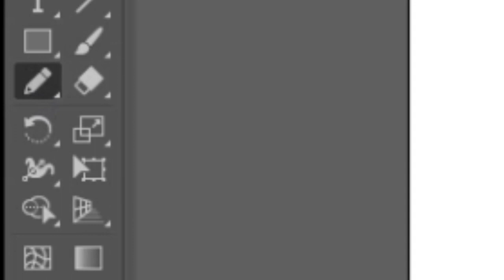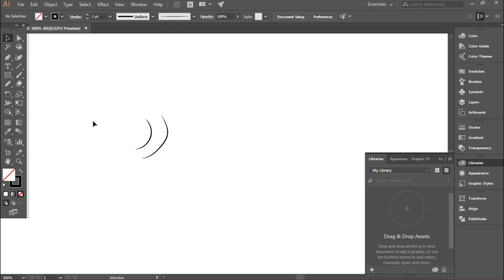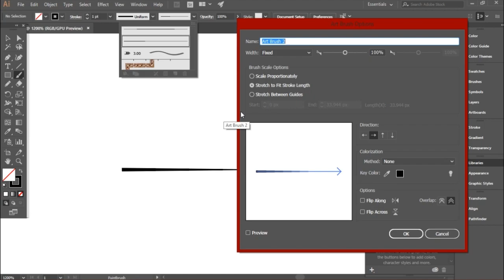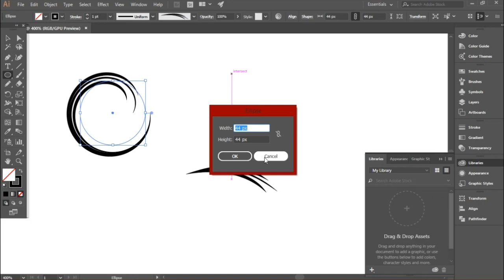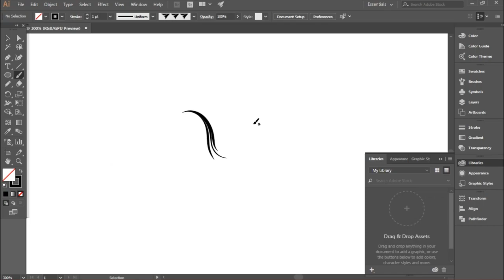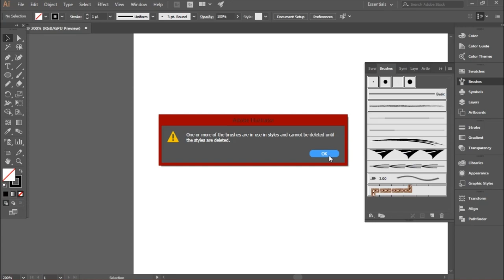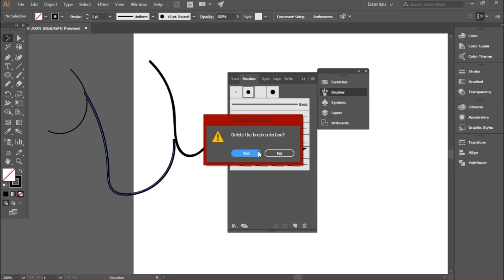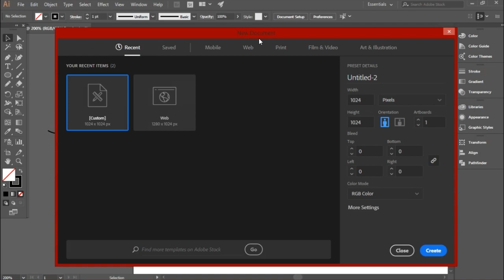How to create and Save Custom Brushes (Mouse Only) || Adobe Illustrator || Bash Graphics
Hi I am Bash and I am a professional vector artist with full command over Adobe Illustrator. In this video I will show you How I create custom Brushes for mouse in Adobe Illustrator.

IF YOU CLICK IT, YOU HAVE TO DO IT.

Tools used:
Brush tool
pencil tool

Software:
Adobe Illustrator

Brushes tutorial for beginners adobe illustrator